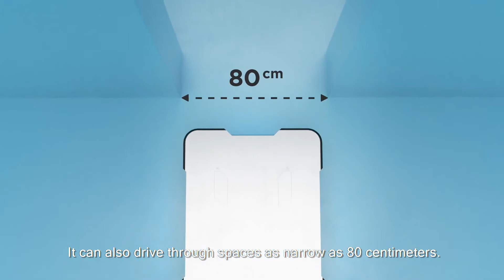Intralogistics robots - MiR Shelf Carrier 250 TM makes possible to lock shelves and carts by Neetwk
Find in Neetwk different robot solutions for your intralogistics activities like the MiR Shelf Carrier 250 TM robot here: